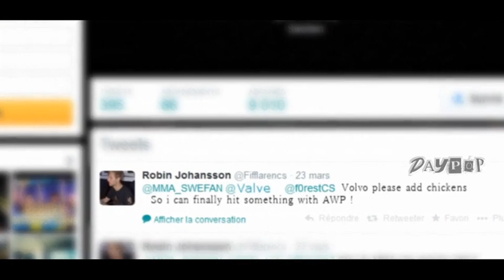New CS:GO update, better gameplay based on PRO PLAYERS feedback!